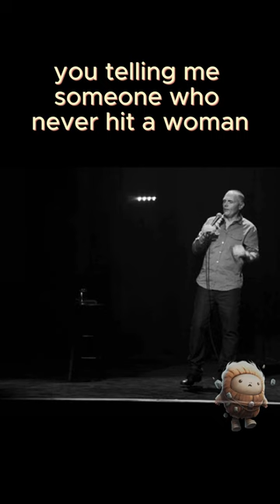Bill burr | we like our beer the way we like our violence, domestic.